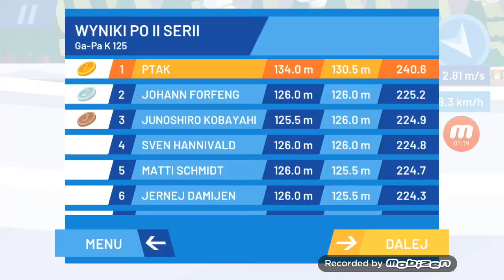Nowa Gra na androida Ski jump Challenge #1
Nowa Gra na androida Ski jump Challenge kolejna gra z skoków narciarskich. Zapraszam do oglądania

cs,ruletki,skrzynki

akcja l android angielski autentyki  Azja po polsku ciekawostki  download free  ptaki recenzja reklama  reputation  Rock  serial   sport sukces i szczęście szkoła  śmierć tv   zima  życie online Simsy Kubica Dawid Kubacki Piotr Żyła Maciej Kot Jakub Wolny  Wisła zakopane ranczo

100 % LEGIT
INNE STRONY: